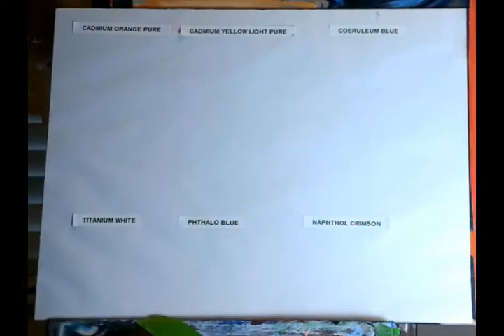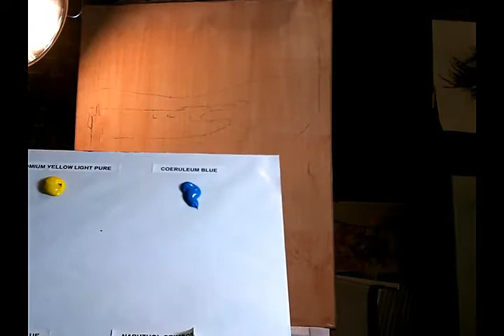The Scream-My Version - Beginners Acrylic Painting step-by-step.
The Scream by Edvard
BACKGROUND
Edvard Munch was a Norwegian painter born in December 1863.  His painting were symbolic and The Scream is his most widely known work. The Scream exists in four versions: two pastels (1893 and 1895) and two paintings (1893 and 1910). There are also several lithographs of The Scream (1895 and later, Wikipedia).
With this painting, Munch met his stated goal of "the study of the soul, that is to say the study of my own self".  Munch wrote of how the painting came to be: "I was walking down the road with two friends when the sun set; suddenly, the sky turned as red as blood. I stopped and leaned against the fence, feeling unspeakably tired. Tongues of fire and blood stretched over the bluish black fjord. My friends went on walking, while I lagged behind, shivering with fear. Then I heard the enormous, infinite scream of nature." He later described the personal anguish behind the painting, "for several years I was almost mad… You know my picture, 'The Scream?' I was stretched to the limit—nature was screaming in my blood… After that I gave up hope ever of being able to love again. (Wikipedia)
Munch later described his inspiration for the image:
One evening I was walking along a path, the city was on one side and the fjord below. I felt tired and ill. I stopped and looked out over the fjord—the sun was setting, and the clouds turning blood red. I sensed a scream passing through nature; it seemed to me that I heard the scream. I painted this picture, painted the clouds as actual blood. The color shrieked. This became The Scream. (Wikipedia)

**MATERIALS**

Pthalo Blue
Cadmium Orange Hue
Cadmium Yellow Light
Cadmium Red
Cerulean Blue
Titanium White
Golden Acrylic Glazing Liquid Gloss

16 x 20

Simply Simons and Princeton Brushes
Bright #12
Flat #2, #4, #16

*** Other Supplies ***

Palette
Paper towels
Water cup
Easel
Charcoal
Stylus or pen

Have fun with the Pittsburgh Artist Studio during this BEGINNER HOW TO PAINT art lesson in acrylic art tutorial. This is an easy, fun, social art lesson for canvas. With Pittsburgh Artists help and guidance, anyone can paint. You can paint!

Want to see something? Just comment! Tell me what you'd like to paint, or what you want to know about art.

Acrylics are a fun and enjoyable painting medium. I prefer ‘Simply Simons' brushes, and I use Liquitex heavy body acrylic paint, Grumbacher, Winsor Newton and Golden colors.

I love to teach people to paint in a supportive environment. Everyone deserves to have art in their lives whether through music or by the brush. It is a joy to be able to bring life to a blank canvas. Follow along and share your art journey with me! I look forward to hearing from you.

Notice: No part of this video may be reproduced or distributed without written permission from me, the Pittsburgh Artist. The painting demonstrated is owned by the artist and may not be reproduced except by individuals for the purpose of learning these techniques. This tutorial and painting presented are not available for commercial purposes and may not be duplicated to be used for classes or commercial sale without written permission from me.